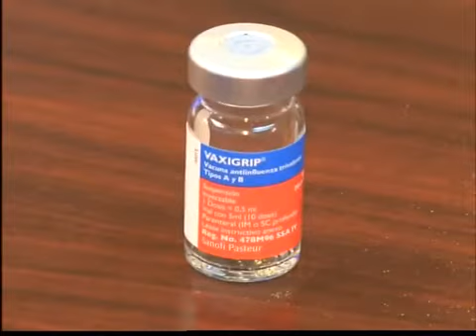Falta de vacunas de influenza en Tijuana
41 muertes confirmadas en Baja California debido a la influenza.